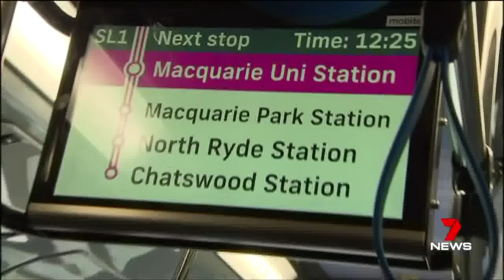(Sydney transport) Epping to Chatswood rail line shuts for seven months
ONE of the most expensive and most modern rail lines in Australia is to shut less than a decade after it opened in a move that could lead to “seven months of misery”.

COMMUTERS have been warned to plan ahead and expect “misery” as one of Australia’s most modern train lines shuts down for months this weekend — because it’s just not modern enough.

The Epping to Chatswood underground line on Sydney’s north shore will close after the last train on Saturday night to be replaced by buses.

Costing $2 billion to build and opened less than a decade ago the link suffered several teething issues including not being suitable for most of the trains on the network.

Critics have said they fear the closure could lead to a “traffic disaster”. When the line reopens train will be more frequent but the current direct link to the CBD will be severed.

The tunnels and stations, which are currently part of the T1 Northern line which runs between Hornsby and the city via Epping, will be shut for at least seven months so they can be made ready for Sydney Metro trains.

The new Metro line, which will connect Sydney’s north west to Chatswood, is costing $20 billion to build and is due to open in 2019.

Former SBS newsreader Lee Lin Chin has fronted a campaign to raise awareness of the fleet of pink coloured rail replacement buses.

Lee Lin Chin is the face of a campaign to raise awareness of the replacement bus routes.
Lee Lin Chin is the face of a campaign to raise awareness of the replacement bus routes.Source:Supplied

The Epping to Chatswood railway line only opened in 2009.

NSW Transport Minister Andrew Constance has encouraged passengers that use the link — that includes Epping and Chatswood which are two of the city’s busiest stations — to plan their new journey before the line shuts from Sunday.

“It is a significant disruption to customers, we aren’t hiding from that,” Mr Constance said.

Transport for NSW Coordinator General Marg Prendergast said the organisation has been trying to get the message of the closure out to students at Macquarie University and workers in the area.

“We’ve gone into overdrive this fortnight, doorknocking over 100 small to medium businesses and impacted communities to ensure they are fully briefed on the upcoming changes — and this will continue over the course of the seven month upgrade,” Ms Prendergast said.

During the close-down platform screen doors will be installed and signalling and communications systems will be upgraded.

A fleet of buses, branded “Station Link” will ferry passengers between Epping and Chatswood stations, calling at all stops, at least every six minutes during the peaks and 10 minute at other times.

Journeys that currently take 15 minutes by train between Epping and Chatswood will now take at least 25 minutes.

The Epping to Chatswood rail line will close for seven months.

The current trains can seat around 1800 people each meaning 14,400 commuters an hour can reach work and campus. Hundreds more standing passengers can also squeeze in.

Even the largest capacity single deck buses in Sydney can only fit 110 people each in total. If 55 of those make two journeys an hour around 12,000 customers will be able to board, a reduction on the train.

Speaking to news.com.au last year when the closure was announced NSW Greens Senator Dr Mehreen Faruqi, who was then the party’s state transport spokeswoman, said passengers should prepare for transport trouble.

“This is an absolute recipe for chaos and shows that the government hasn’t thought through their nonsensical plan to close, rip up, replace and hand over a public rail line to the private sector,” Dr Faruqi said.

“It will be at least seven months of misery for commuters.”

When the line first opened in 2009, it was discovered that many trains weren’t able to use the tunnels.

Tangara trains as well some older stock were barred from the route because an incline beneath the Lane Cove river was too steep for them to operate on. Sound levels in the tunnels were also found to be as loud as a jet plane.

No specific date has yet been set for the reopening but the government hopes the new Sydney Metro will begin running around autumn next year.

Single-deck, driverless Metro trains will then use the current tunnels to transport passengers from Rouse Hill and Castle Hill via Epping every four minutes, a big increase on the current frequency.

But the pay off for passengers from Macquarie Park, Macquarie University and North Ryde is they will no longer have a one-train service to the city and will have to change at Chatswood on to crowded T1 North Shore line services.

The forced change will continue until 2024 when phase two of the Sydney Metro is completed. This will see a new tunnel opened from Chatswood to the CBD via Crows Nest, North Sydney and Barangaroo.

For more information the rail replacement bus between Epping and Chatswood visit the Station Link website.